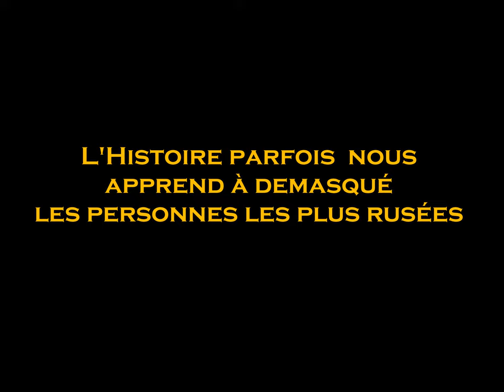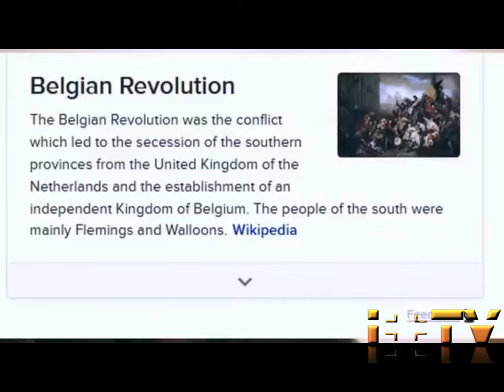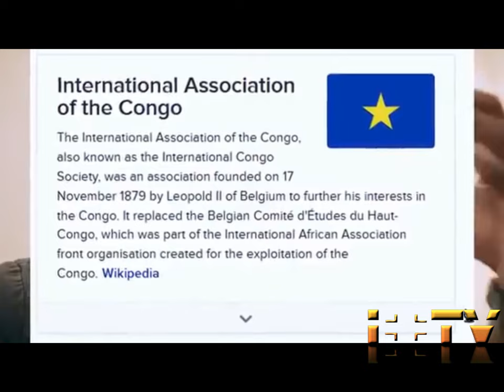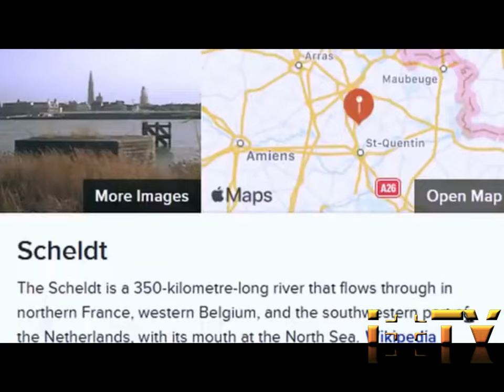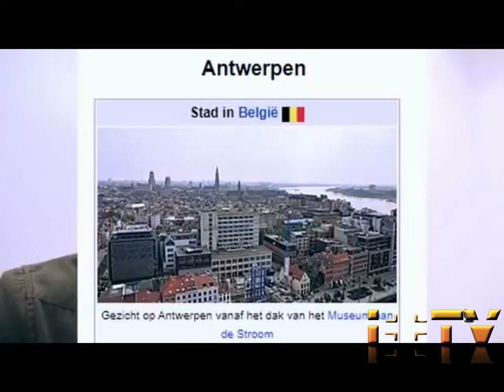Histoire du Congo (Congo et la Belgique )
Dans cette Émission Zack Mekwassa nous raconte au claire le coté Obscure de l'histoire du Congo qui nous ça nous ça nous était jamais raconté